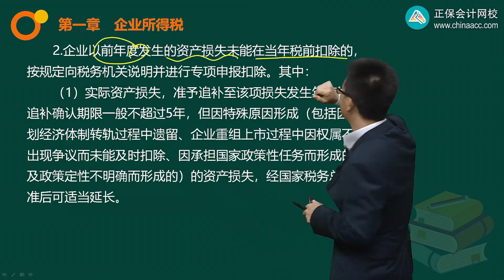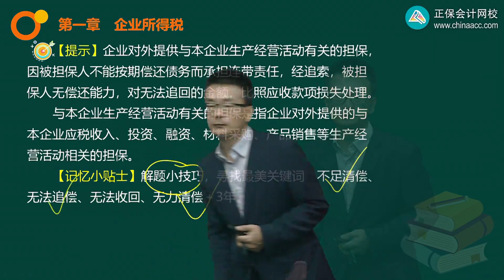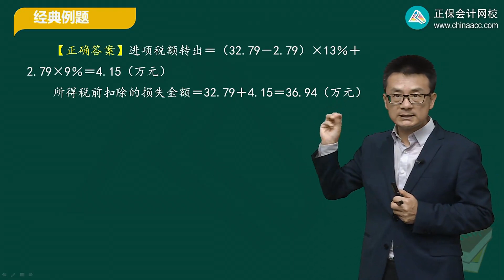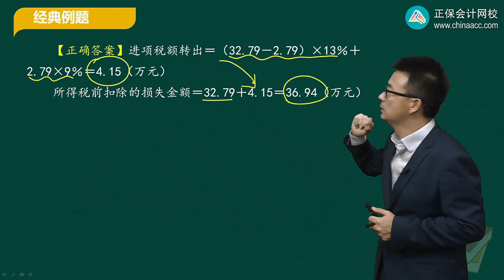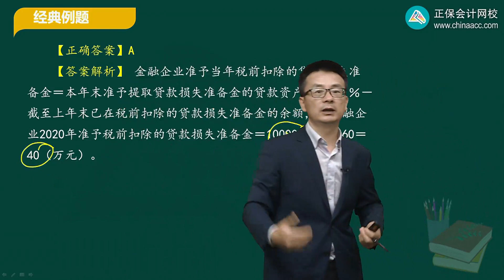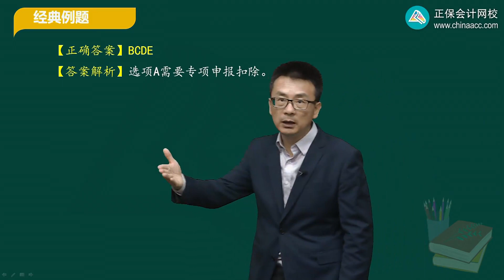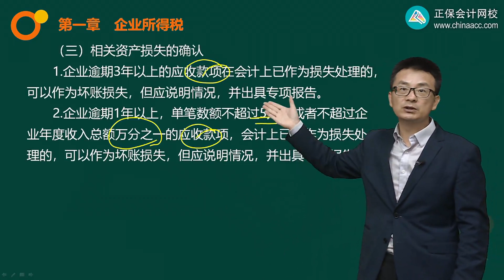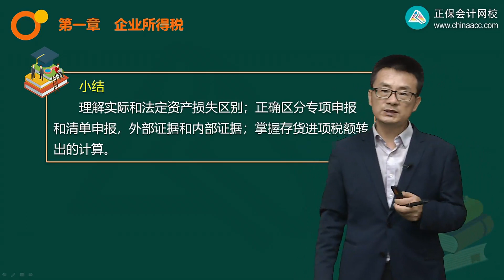2022 税务师 税法二 杨军 基础精讲班第0117讲 资产损失税前扣除的所得税处理